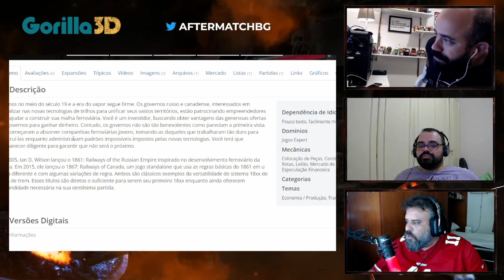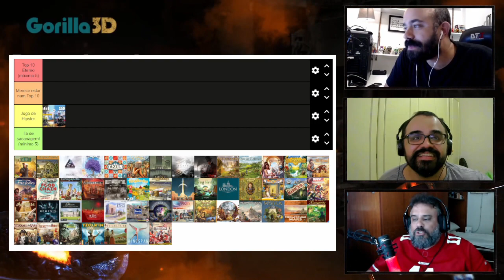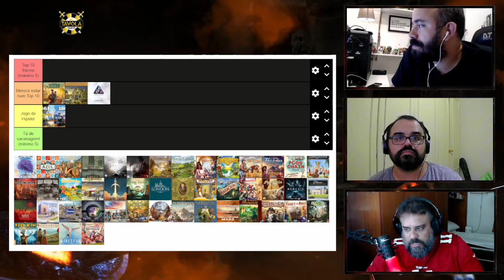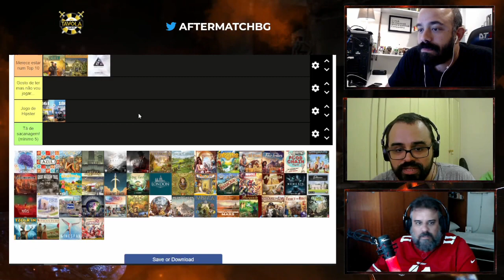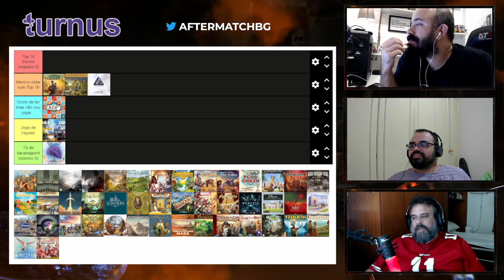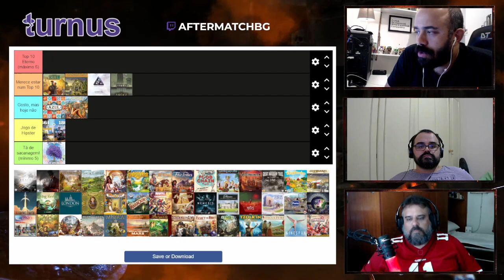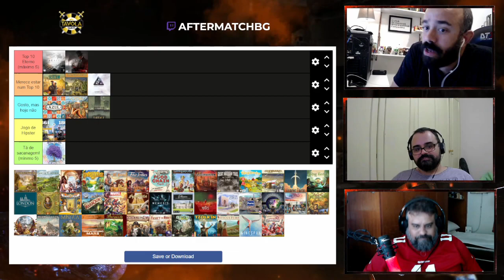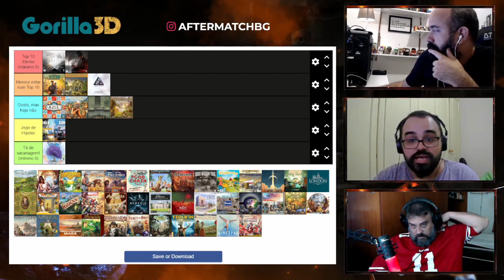CPI do Board Game - Top 10 dos apoiadores - PT01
A CPI está de volta!! e pra tratar com "carinho" do Top 10 dos apoiadores do canal, eu convide o Edu Felipe do Jogada Histórica e o David Coelho do Siga o Coelho para dividir comigo o rage da quem não gostar!! Confere ae!!